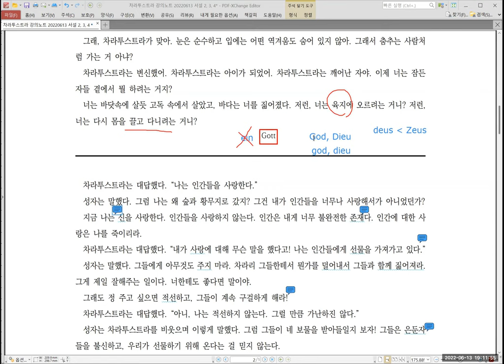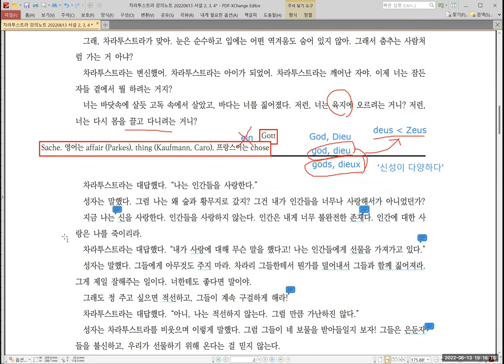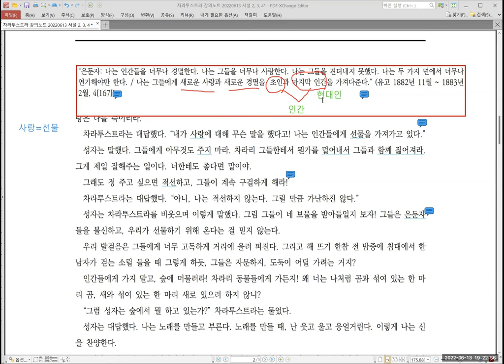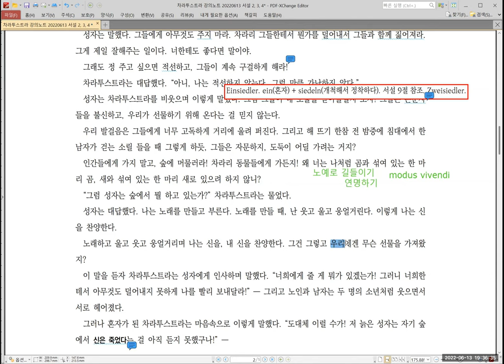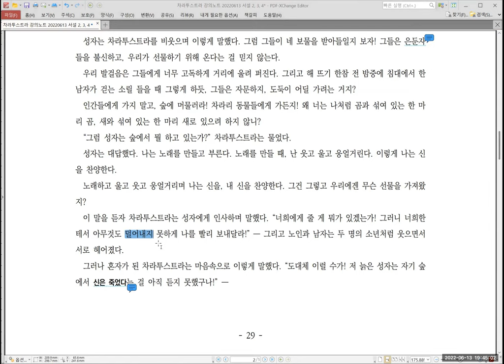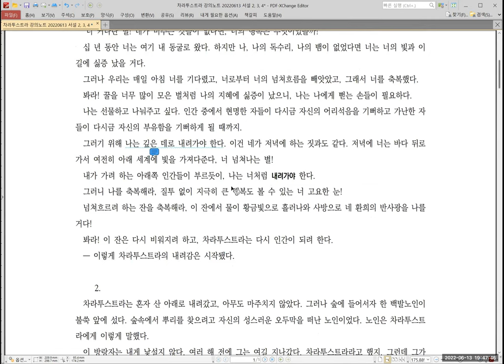[니체] 차라투스트라 강독 강의 013 :: 20220613 서설 2, 3. (1 of 3)